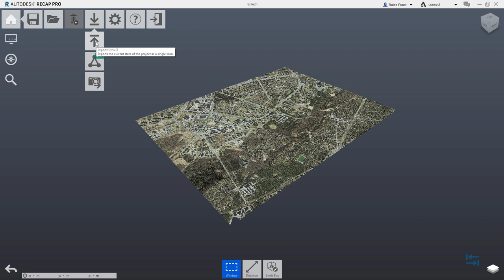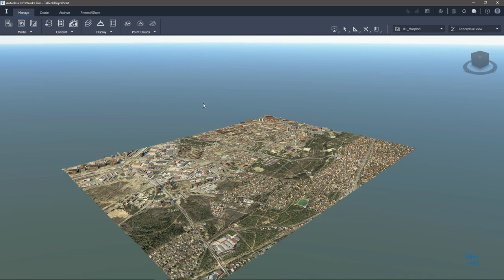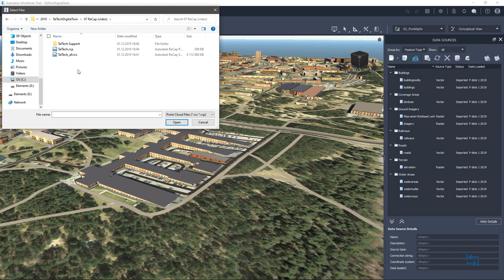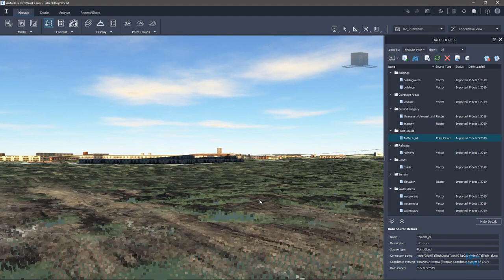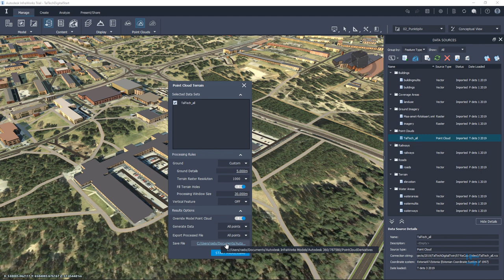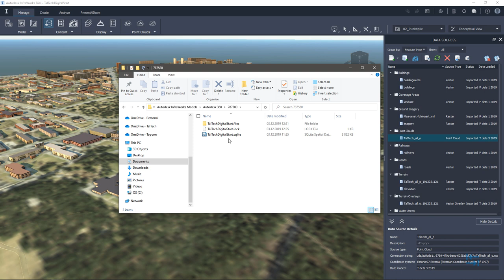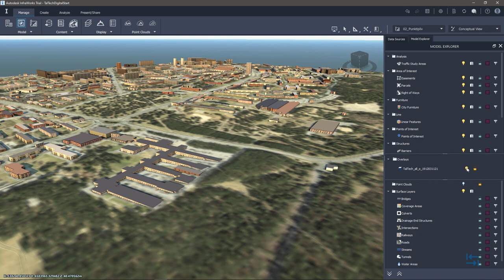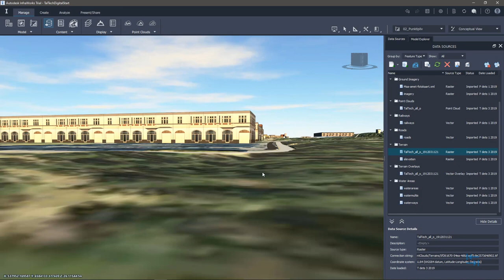BIM teedeehituses - Ruumiline planeerimine - punktipilvest maapinna loomine (09)